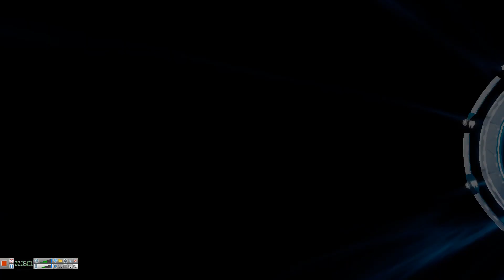Comicame: The New 22! New Gundam Breaker #37-The Model's Cuteness (Chinatsu)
I'm convinced, she reminds me of my own girlfriend, Meg.